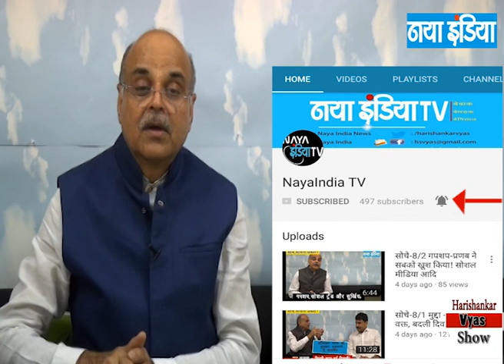सोचें 129/2 खुलासा : एक साथ चुनाव कराने के खतरे!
गपशप में जाने - साजिश हो रही है तो सरकार क्या कर रही है?,मायावती की राजनीति से कई क्षत्रप परेशान!,कांग्रेस अब भी महाभियोग के चक्कर में!

तो खुलासा है - एक साथ चुनाव कराने के खतरे!